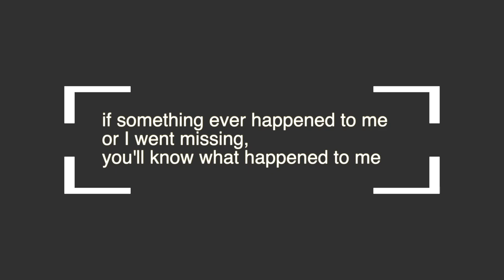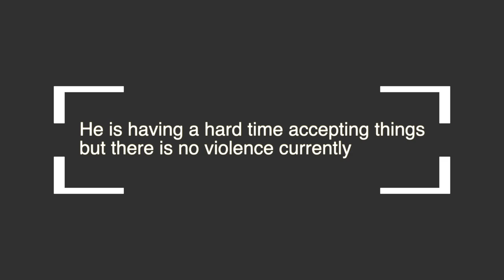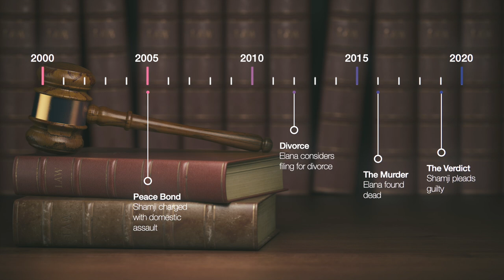Why Mohammed Shamji murdered his wife Elana Fric-Shamji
In December 2016, Toronto police found the body of Dr. Elana Fric-Shamji, after she had been missing for several days. As police investigated the circumstances surrounding her death, all the evidence quickly pointed to her husband, Mohammed Shamji. We explore how police were ultimately able to bring Mohammed Shamji to justice.

00:00 Intro
00:19 2005 - Marital Problems
01:03 2010 - Divorce
02:35 2016 - The Murder
05:11 2019 - The Verdict
05:29 Outro